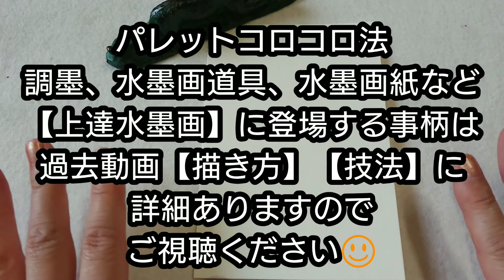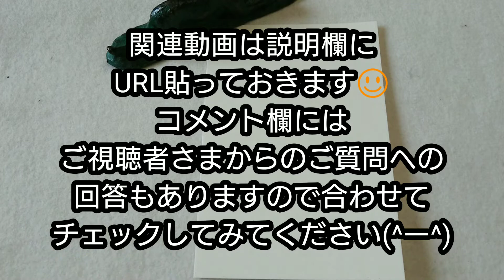【暑中見舞い】墨善流の上達暑中見舞いハガキ「金魚」を描くの巻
今季も暑中見舞いに挑戦
墨善流の上達への近道
暑中見舞いハガキ「金魚」を描き作成します。
暑中見舞いをご準備なさってる方
良かったらご参考にしてください。

【暑中見舞いハガキ豆知識】
７月７日あたり、、梅雨明け～
８月６日？立秋の前に郵送するとベストタイミング👍みたいですよ

関連動画はこちら👇

【描き方】金魚